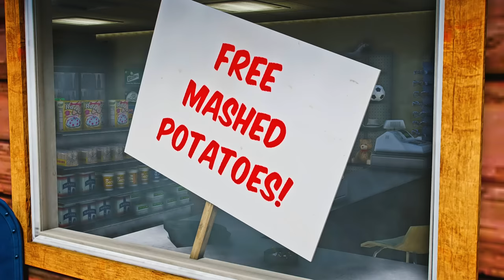Finding ABANDONED Army Cars in GTA 5!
I found some ABANDONED Army Cars in GTA 5 underground so let's dig them up and see what they are!